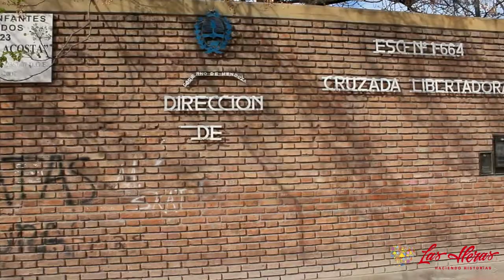Mejoras en Avenida Independencia - Rosa Jofré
El Municipio continúa trabajando en diversas obras de mejora en los distritos del departamento. Como la nueva Plaza 8 de Mayo y la remodelación de la Avenida Independencia.

Rosa Jofré, vice directora de la Escuela Primaria "Cruzada Libertadora" (ubicada en calle Independencia casi Álvarez Condarco) nos comenta sobre las mejoras que ven en la zona gracias a las obras de la Plaza y en la Avenida